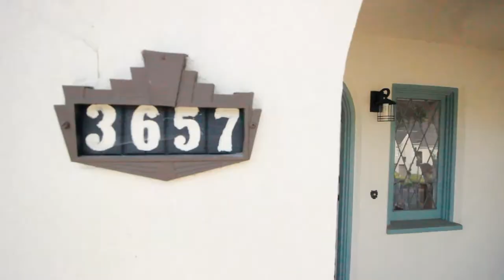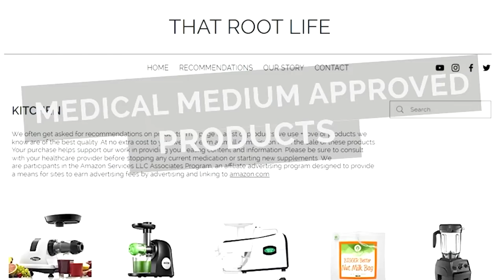We Are Selling Our House Without a Realtor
We have been working all summer on fixing up our house. Its finally done and we are selling it ourselves without a realtor. We wanted to share the video we made. Enjoy.

0:00 - Intro
1:26 – The House
8:51 – What Did Everyone Think?
9:39 – Outro